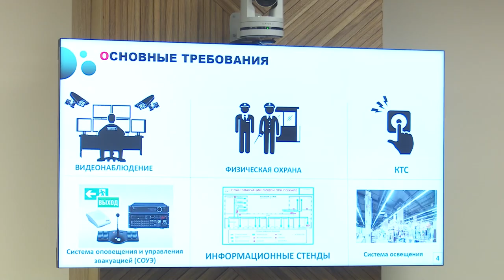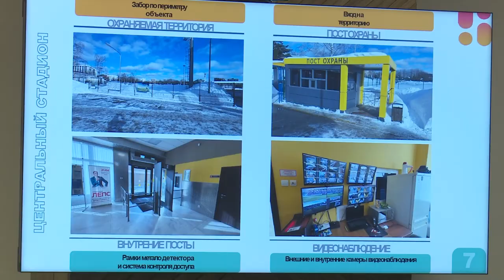Антитеррористическая защищенность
Цель – повысить антитеррористическую защищенность. Проведение инструктажей, доступность эвакуационных выходов, наличие металлодетекторов и исправность камер видеонаблюдения. Эти и другие меры безопасности глава округа обсудил на совещании с силовым блоком.